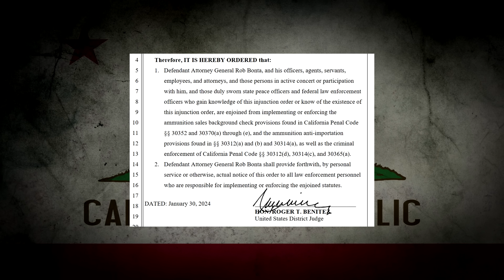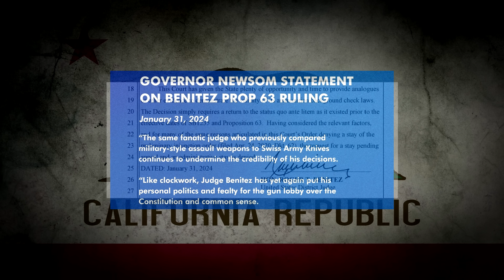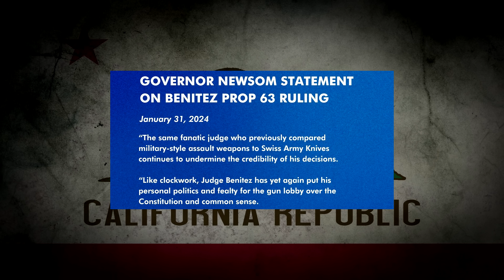California Ammo Ban OVERTURNED & Stay Denied, Huge Win Rhode v. Bonta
Its "Freedom Week" version 2 in California with a huge win in California.  The case is Rhode v. Bonta.  Judge Roger Benitez has placed a "permanent injunction" against provisions of Prop 63 overturning background checks and more.